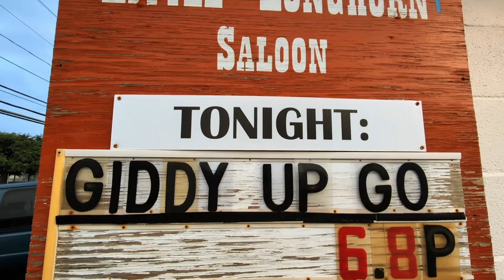Giddy Up Go, with a Very Special Guest!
A terrific time was had by all!
And, yes, i do mean ALL.
I hope the band, and Dad, like this.  I'm so glad I was there for this fab presentation.